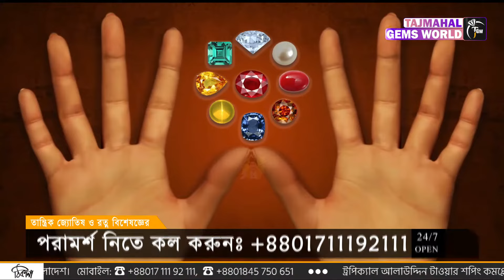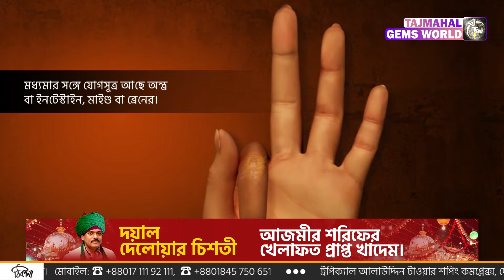ভুল হলেই ক্ষতি ক্যাটস আই পাথর কোন আঙ্গুলে ধারণ করবেন Cats Eye Stone Which Finger to Wear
দুই হাতের আটটি আঙুলেই গ্রহরত্ন ধারণ করা যায়, একমাত্র বৃদ্ধাঙ্গুল বাদে। প্রত্যেকটি আঙুলের সঙ্গে শরীরের বিভিন্ন অঙ্গ প্রত্যঙ্গের মধ্যে যোগসূত্র আছে বিভিন্ন নার্ভের দ্বারা। তাই আঙুলে রত্ন ধারণ করলে সবচেয়ে বেশি কাজ দেয়। আমাদের জীবন নানা সমস্যায় ভরা। যেমন, গ্রহ শুভ ও অশুভ প্রভাব বিস্তার করে, তেমনই অশুভ বাস্তুর প্রভাবেও জীবনে উন্নতি ও বাধার সৃষ্টি হয়। মানব জীবনে বাধা কাটাতে জ্যোতিষীরা রত্ন ধারণের পরামর্শ দিয়ে থাকেন। কিন্তু রত্ন ধারণের ক্ষেত্রে নির্দিষ্ট কিছু সময়কাল এবং নিয়মাবলী অবলম্বন করা জরুরি। তা না হলে রত্ন ধারণে উপযুক্ত ফল মেলে না। যেমন, কোন রত্ন কোন আঙুলে ধরণ করলে উপযুক্ত ফল মিলবে, এ বিষয়ে জ্যোতিষশাস্ত্রে নির্দিষ্ট কিছু নিয়মাবলী বা নির্দেশ রয়েছে। আসুন সেগুলি সম্পর্কে জেনে নেওয়া যাক।

01:16 - ক্যাটসআই ধারনেরে ক্ষেত্রে! ভুল করছেন না তো?
02:34 - ক্যাটসআই পাথরের সুফল পেতে নির্দিষ্ট আঙুল কোনটি ?

★★ ( রত্নপাথরের শোরুম ) ★★.
★★ ( ডায়মন্ড শোরুম ) ★★.